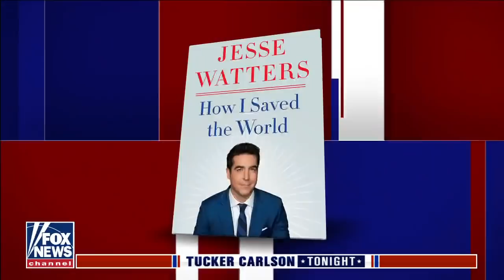Jesse Watters labels Fauci 'the perfect Hollywood actress'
Fox News host discusses the new Dr. Fauci documentary on 'Tucker Carlson Tonight'